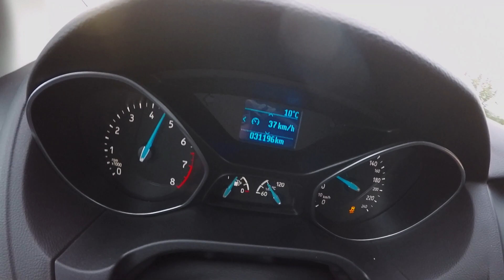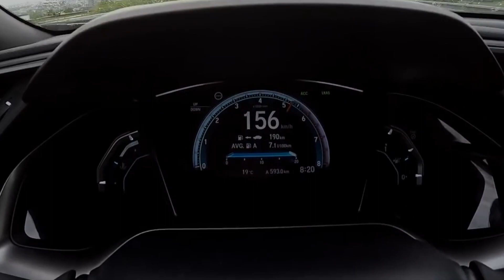Acceleration Battle | Ford Focus vs Honda Civic | 1.0 EcoBoost vs 1.0 VTEC Turbo | BEST R3 ENGINES?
This battle is interesting. Why? Ford Focus and Honda Civic are equipped with best 1.0 litre engines ever to be built into production cars. Both engines are insanely reliable, insanely powerful and very efficient. Honestly we hate small engines in mid-sized cars, but THESE TWO ENGINES?!